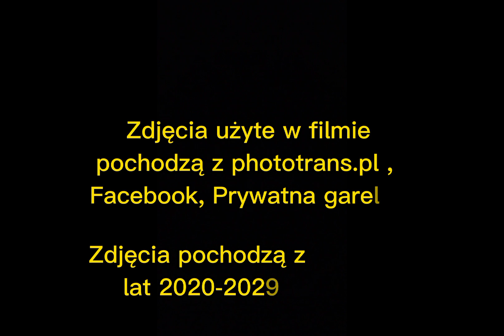Pamiątkowe fotografie lini autobusowych 84 part 3 #58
Jeśli ci się podoba zostaw suba i łapkę w górę

Zdjęcia użyte w filmie pochodzą z phototrans.pl, Facebook, Prywatna garelia

Zdjęcia pochodzą z lat 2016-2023
Przepraszam z błąd w filmie.

Wszystkie filmy należące do serii "Pamiątkowe fotografie linii autobusowych" powstały w współpracy z profilem Transport Informacje.